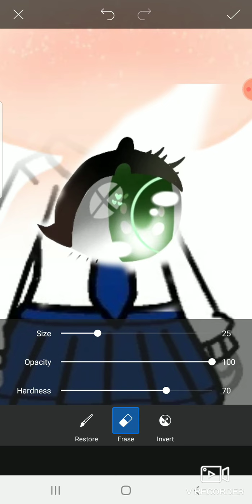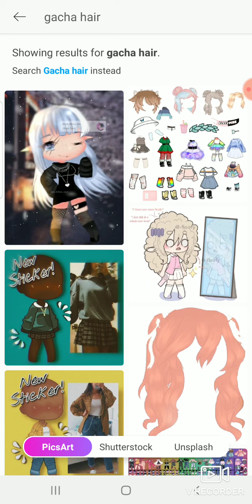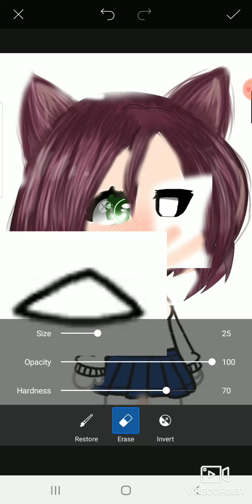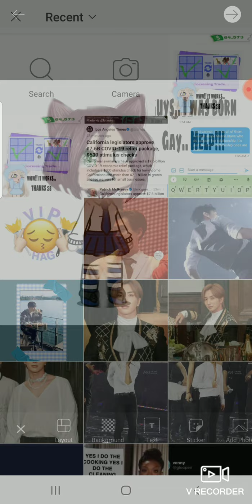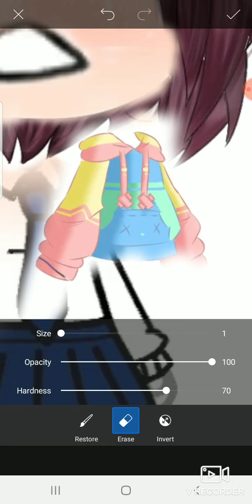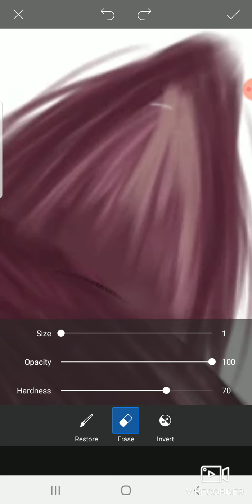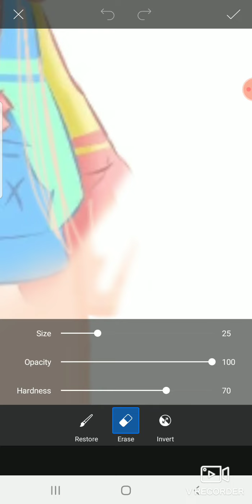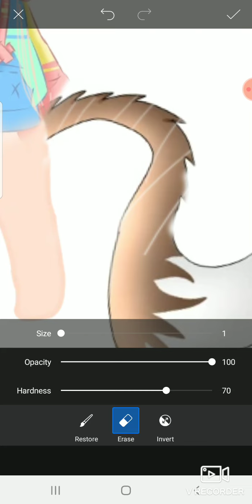that one kid who uses there nice editing skills for something dum.